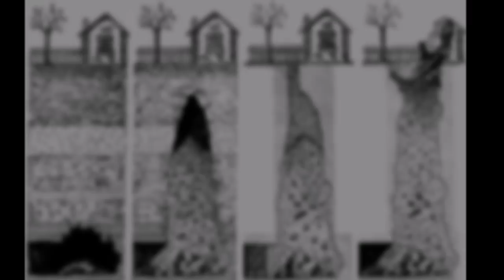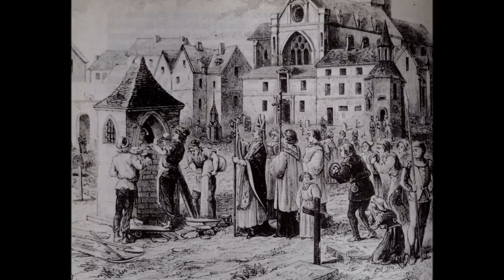Парижские катакомбы - кладбище Невинных история